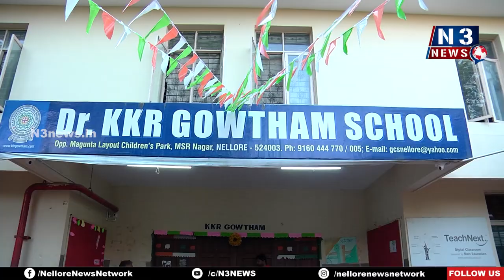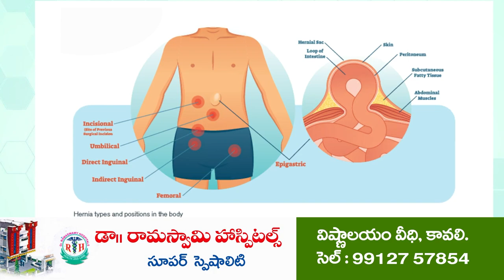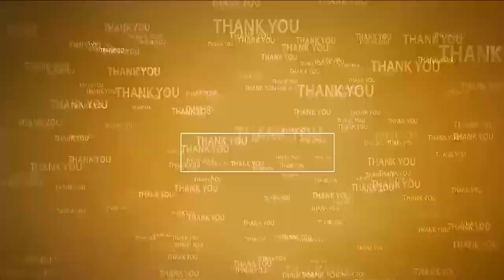కేకేఆర్ గౌతమ్ విద్యార్థులకు అభినంద‌న‌లు | KKR's Gowtham School | Nellore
- ఫస్ట్ జోనల్ లెవెల్ స్క్వై మార్ష‌ల్ ఆర్ట్స్ పోటీలలో ప్ర‌తిభ చూపిన విద్యార్థులు